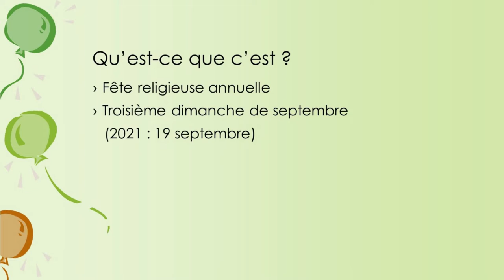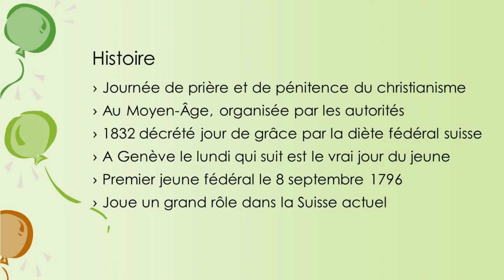Le jeûne fédéral suisse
Cette vidéo vous informe sur le jeûne fédéral suisse, une fête suisse !
Mon logiciel de montage (Meine Montage-Software) : Shotcut